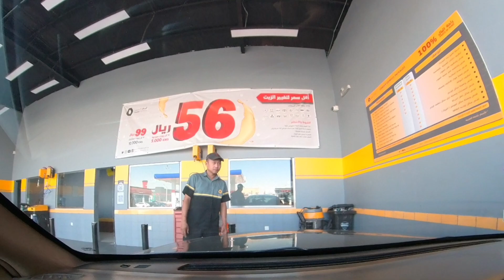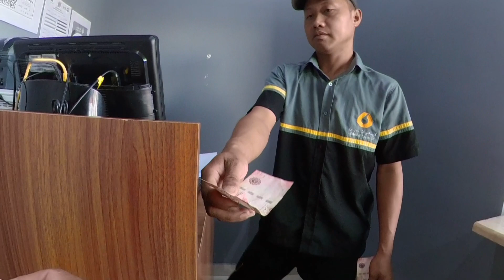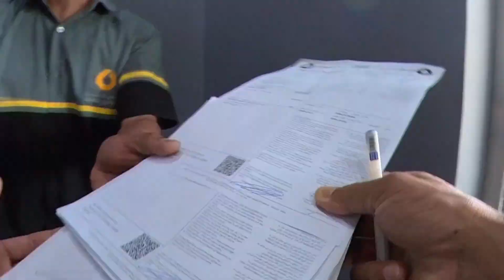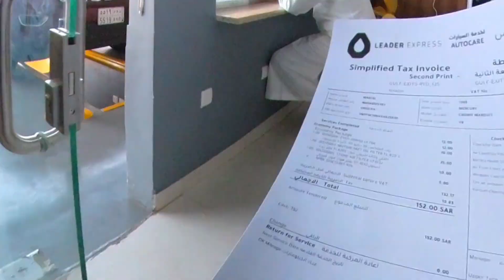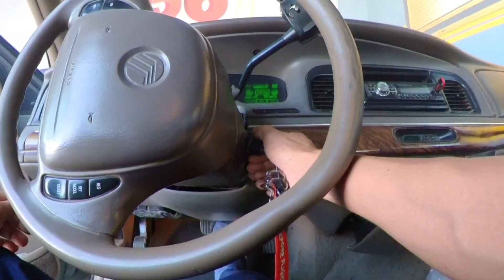ETO ANG HITSURA NG CAR SA ILALIM | UNDER CHASSIS CHECKING 🇸🇦Bikersmoto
Heyoo watts up mga ka Bikers for todays vlog Check natin atin car sa ilalim tara let’s go!!!